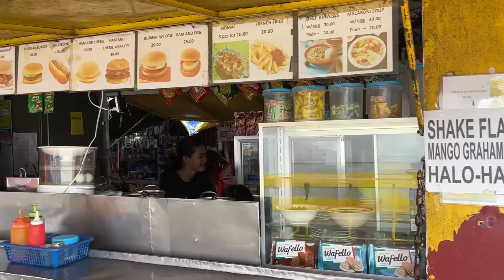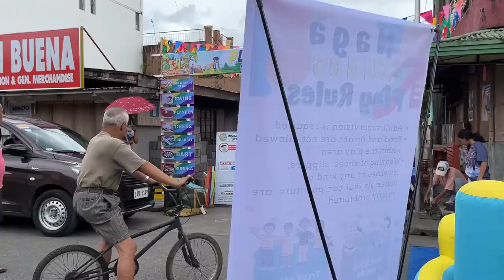Let's Explore BUHI, CAMARINES SUR! | Palengke Tour + Amazing View of LAKE BUHI in Bicol, Philippines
Let's explore the beautiful town of Buhi in Camarines Sur.
Buhi is most known for its Lake Buhi - the 1,800 hectare freshwater lake that was created out of volcanic activity and is located between Mount Asog and Mount Malinao.
The Lake Buhi is also considered to be the most famous lake in the entire Bicol region not only because of its relaxing view but also because it is home to the world's smallest commercial fish called "Sinarapan". Unfortunately, because Sinarapan is facing a near-extinction due to overfishing in the 1990's, catching them has already been prohibited. Today, the lake is still one of the major aquaculture areas in the Bicol Region where commercial production of the Filipino favorite fish "Tilapia" is done.